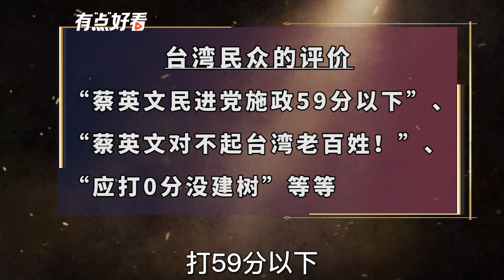两岸何时才会统一？台湾名嘴邱毅大胆预言，蔡英文不得不“服软”